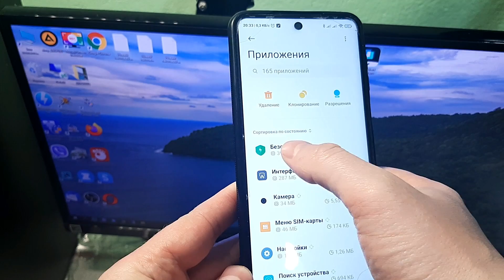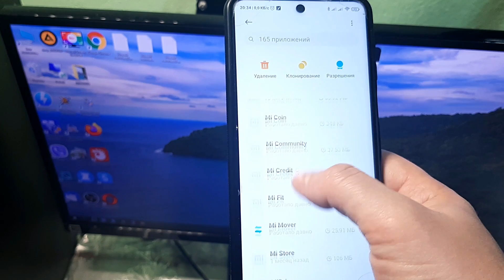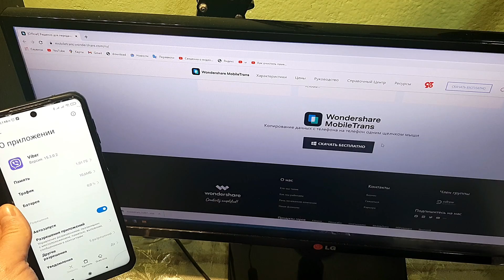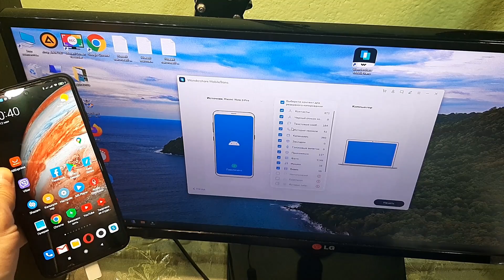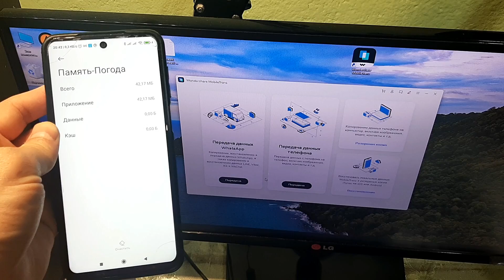Как очистить память на андроиде БЕЗ ПРОГРАММ и очистить ненужные файлы и папки 🔥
Всем привет, в этом видео вы узнаете как можно очень легко и просто очистить вашу память телефона на андроиде, БЕЗ ПРОГРАММ  и очистить ненужные файлы и папки которые мешают нормальной работе андроид смартфона, и также вы узнаете как легко можно сделать резервную копию телефона если вы боитесь что либо потерять при очистке..Ссылка на бесплатное скачивание приложения ( смотрите вверху ⬆ )
⏩Сменил Регион MIUI На ИНДИЯ и ОФИГЕЛ! 😱